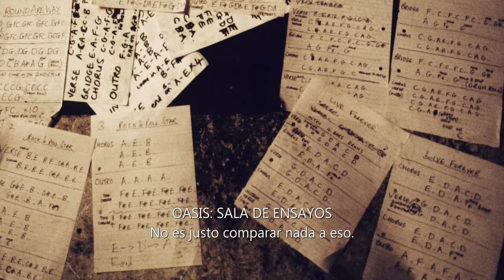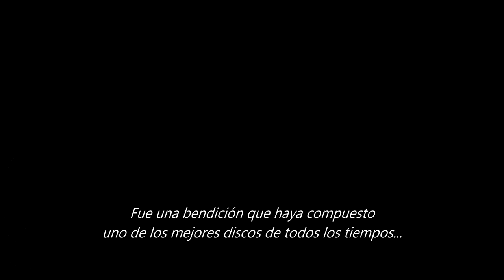Noel Gallagher sobre los dos primeros discos de Oasis - Entrevista Subtitulada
"Necesitaba unas vacaciones y un abrazo". Noel sobre el fenómeno de Oasis en los 90 y su cansancio, y la composición de los dos primeros trabajos de la banda. Reportaje de 2023 hecho por Gibson TV.